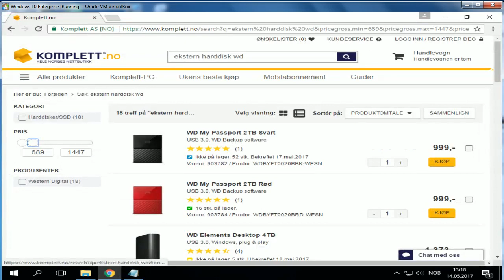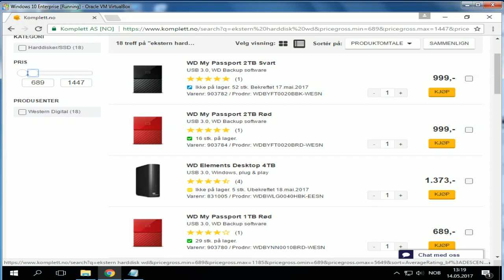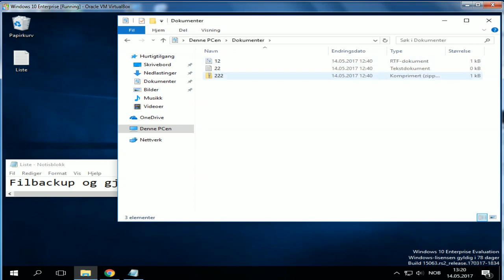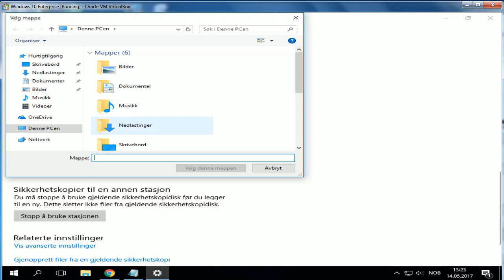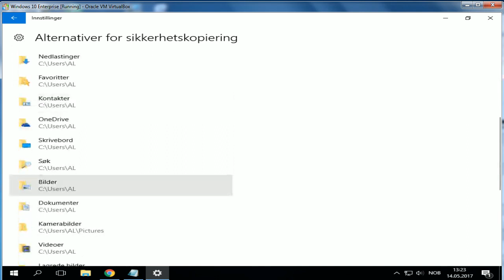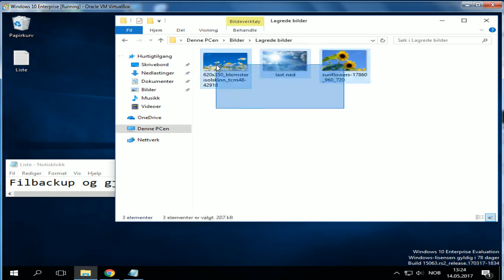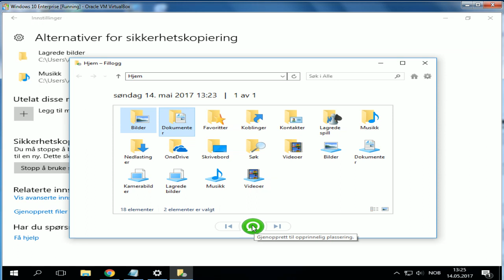07 Fil historie backup og gjenoppretting i Windows 10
I denne videoen viser jeg hvordan man foretar en fil historie backup i Windows 10. Det er viktig å lage en plan for å unngå å miste viktige filer og bilder. Det er også mulig å hente tilbake flere versjoner av en fil som man har tatt backup av.